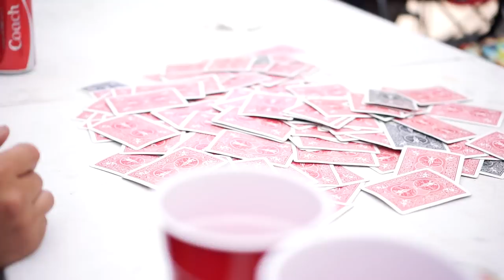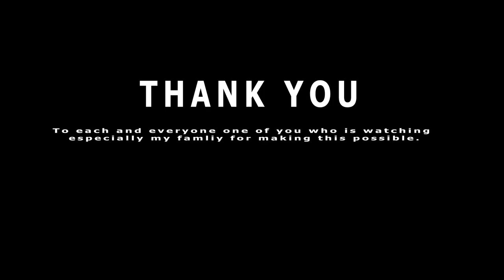Our Escape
A short film of our trip to camp with the family.

Had a blast shooting these footages and could've done it without them.

Sound:
Anki - Our Escape feat. Mouse